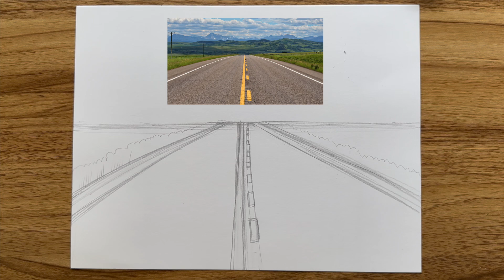IMPARARE A DISEGNARE #6 I SEGRETI PER DISEGNARE BENE UN PAESAGGIO 🏞️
Grazie di 💛

In questa lezione ti insegnerò passo a passo come disegnare un paesaggio semplice, ti darò i miei migliori consigli in modo che potrai sperimentare e ricrearne altri senza difficoltà!

In questa serie di lezioni, esploreremo le basi del disegno, dagli strumenti essenziali alle tecniche fondamentali, per aiutarti a sviluppare la tua creatività e a migliorare le tue abilità artistiche.

Cosa imparerai in questo corso:

-Tecniche base di disegno: linee, forme, ombreggiature, luci
-Semplici esercizi per migliorare la coordinazione mano-occhio
-Come disegnare oggetti e figure passo dopo passo
-Principi basilari della prospettiva e del paesaggio

Non importa se sei un principiante assoluto o se hai già qualche esperienza, questo corso ti guiderà nel tuo percorso artistico.

✏️ I MATERIALI CHE USO PER CHI VIVE IN ITALIA 🇮🇹👇🏻

✏️ I MATERIALI CHE USO PER CHI VIVE NEGLI USA 🇺🇸 👇🏻